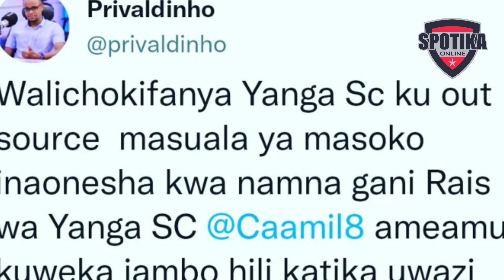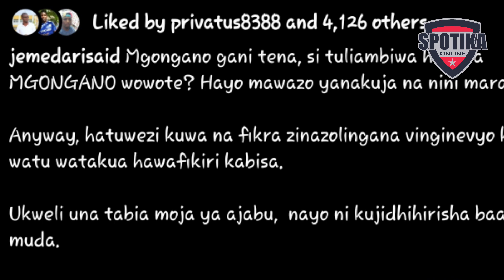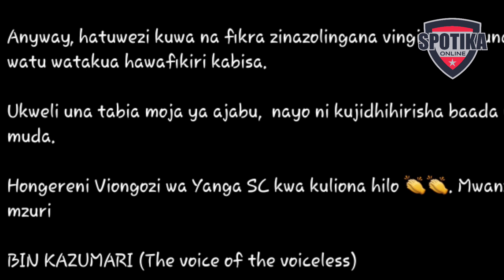KIMENUKA TENA HUKO! JEMEDARI AWALIPUA YANGA BALAA! AFUKUA MAKABURI MKATABA WAO WA JANA, MADUDU MMH!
JEMEDARI ANAWATAFUTA NINI YANGA? MMEMSIKIA ALICHOSEMA HUKO? NI BALAA! CHEKI VIDEO NZIMA HII HAPA